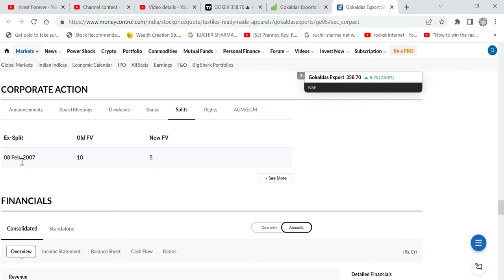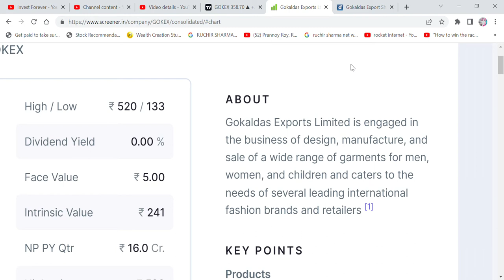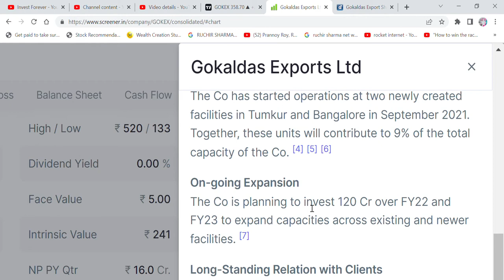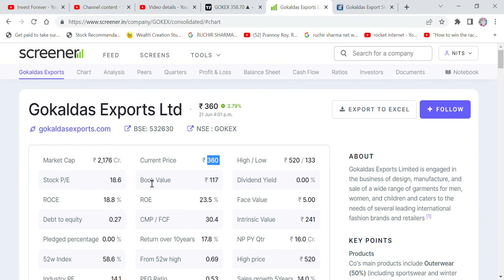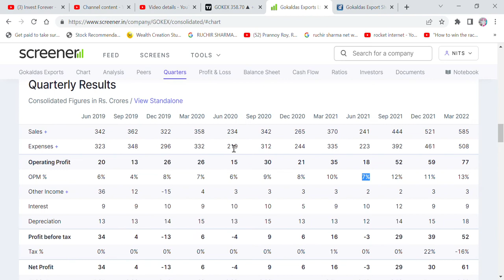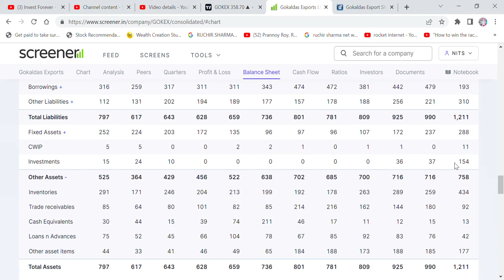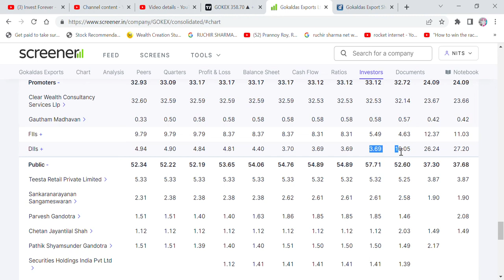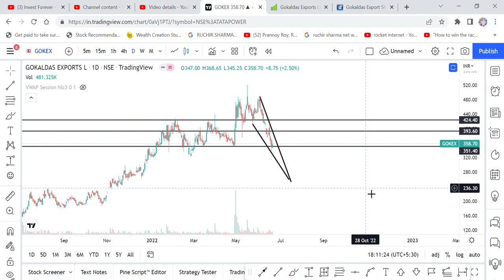GOKALDAS EXPORTS LTD STOCK ANALYSIS, STOCK CAN GIVE YOU MULTIBAGGER RETURN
GOKALDAS EXPORTS BUSINESS MODEL
GOKALDAS EXPORTS GLOBAL CLIENTS
GOKALDAS EXPOPRTS CHART PATTERN
GOKALDAS EXPORTS TECHNICAL ANALYSIS
TEXTILE STOCKS